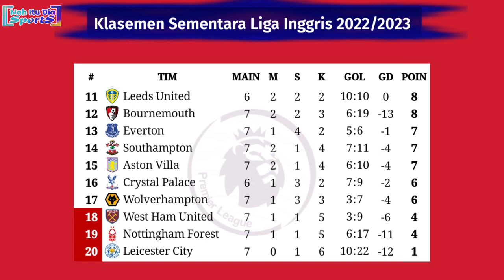Hasil Liga Inggris Tadi Malam: Arsenal vs Tottenham | Klasemen EPL 2022/2023 Pekan 9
Hasil Siaran Langsung Liga Inggris 2022/2023 Pekan 9
Sabtu, 1 Oktober 2022
Arsenal 3-1 Tottenham

21:00 WIB | Liverpool vs Brighton (Vidio)
21:00 WIB | Crystal Palace vs Chelsea (MOJI TV)
21:00 WIB | Southampton vs Everton (Vidio)
21:00 WIB | Fulham vs Newcastle United (Vidio)
21:00 WIB | Bournemouth vs Brentford (Vidio)
23:30 WIB | West Ham United vs Wolverhampton (SCTV)
Minggu, 2 Oktober 2022
20:00 WIB | Manchester City vs Manchester United (Vidio)
22:30 WIB | Leeds United vs Aston Villa (MOJI TV)
02:00 WIB | Leicester City vs Nottingham Forest (Vidio)

Hasil Arsenal vs Tottenham tadi malam
Hasil Arsenal vs Tottenham 2022
Siaran langsung Liga Inggris pekan 9
Hasil Langsung liga Inggris terbaru
Hasil Liga Inggris pekan ke 9 tadi malam
Hasil terbaru Liga Inggris
Jadwal Manchester City vs Manchester United
Siaran Langsung Manchester City vs Manchester United malam ini
Siaran langsung Liverpool vs Brighton SCTV
Hasil pertandingan Langsung Arsenal vs Tottenham Hotspur
Derby Manchester Malam ini
Siaran langsung Manchester United vs Manchester City live SCTV
Hasil Tottenham tadi malam
Liga Inggris SCTV Man City vs Man United
Live Manchester City vs Manchester United malam ini
Live Liverpool vs Brighton
Liga Inggris live o channel malam ini
Sumber/Source: Premierleague